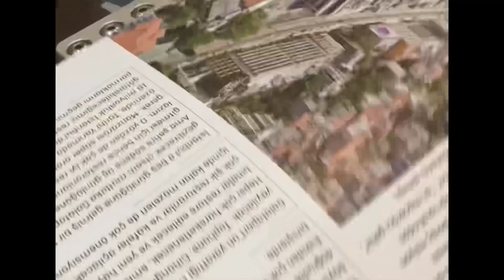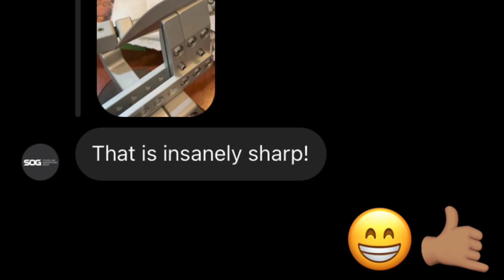Sog TF2 Tanitim-inceleme (Orijinal sog adı ile satışa sunmadık sadece Bileme ve Restorasyon yapıldı)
BİLEME  ve BAKIM / ONARIM